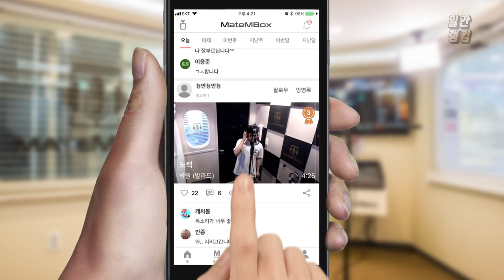메이트엠박스 일간 랭킹 TOP4 2019년 07월 15일 [Daily Ranking]